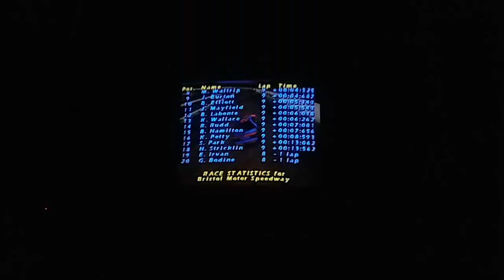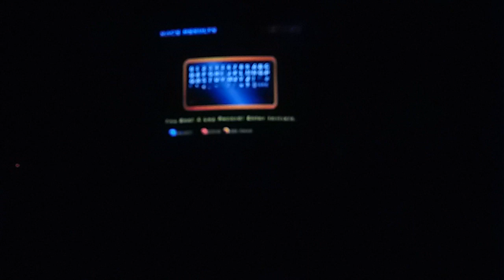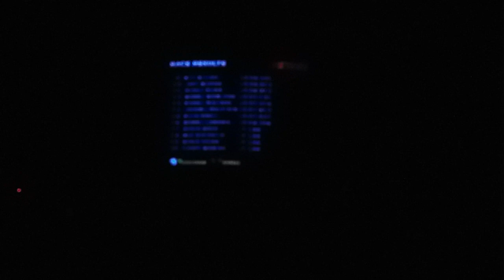NASCAR 99 At Bristol Motor Speedway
Richard Petty does it at Bristol Motor Speedway in Bristol, Tennessee in the final five laps. This scene from NASCAR 99.